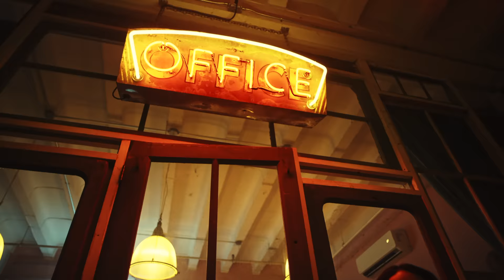Kim Loaiza - TE CAMBIE POR EL (Video Oficial) Ft. Omar Montes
TE CAMBIE POR EL • Kim Loaiza •  Omar Montes • Space Music 🚀

✨ SIGUEME AQUI ✨

LETRA ✍🏻 -

Quien va llegando
Mira, no me lo creo
Y yo pensando
Que no volvería a verlo
Qué mala suerte la mía
Qué buena suerte la tuya
No le pongas sal a tu herida
Yo ya se la puse al tequila
(Coro Kim)
Te va a doler Verme otra vez
Ahora estoy más buena
Y te cambié por él
(Coro Omar)
No me va a doler
Verte otra vez
Ahora está más buena,
pero la nueva es un 10
No vengas con esos cuentos que yo ya no te creo (Nada)
No creí cuando dijeron que tenías corazón de Bandolero (Pero)
Sé que no sientes lo mismo en otra boca
Lo que yo te di no te lo dará otra
La vida siempre da algo que toca
Y me gusta más cuando él a mí me toca
Por eso en tus mentiras no vuelvo a caer
Qué bueno que te fuiste
porque al irte llevo a él
Sé que te da vergüenza decir que yo te boté
Presumes que no duele y me ruega hasta volver
(Coro Kim)
(Coro Omar)
Verte otra vez
Una cosa es lo que cuentan y otra es la verdad
Quiere que le haga de todo menos que la haga llorar
Hagamos cosas de bandidos

Vamos a comernos y mañana nos despedimos
Tú no quieres ir de party si no voy yo
Porque lo trago contigo te sabe mejor
En el fondo ahora todo ya te recuerda a mí
Dice que tú no lo amas,
deja de fingir Y me llama y la desvisto
Pero después siempre me deja en visto
Estás cansada, yo me hago un TikTok
Y de sus vistos yo me he vuelto adicto
Espera, espera
Tú dices "para" y te da un "me quiere, quiere"
Pero dejaste tu perfume en el Mercedes
Me tienes en todas tus redes
Si me voy con otra, tú te mueres
(Coro Kim)

Omar Montes appears courtesy of Sony Music Entertainment US Latin LLC